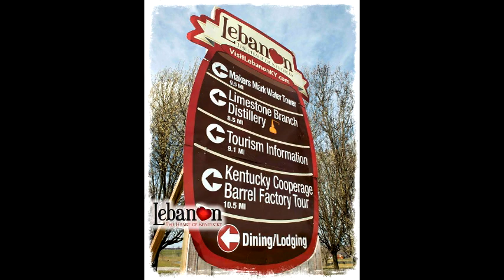Visit Springfield Kentucky This July